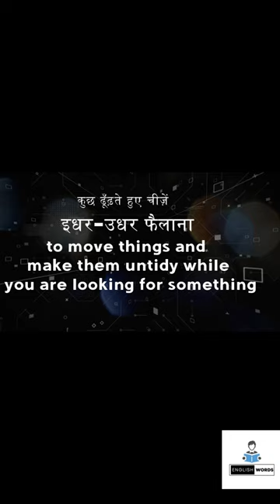RUMMAGE#english shorts englishwords grammar ssc sscchsl